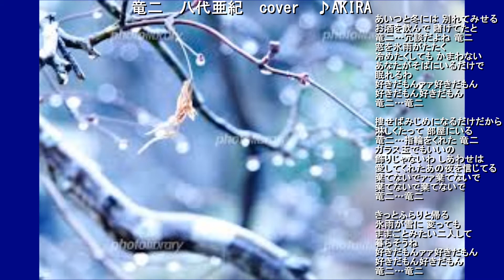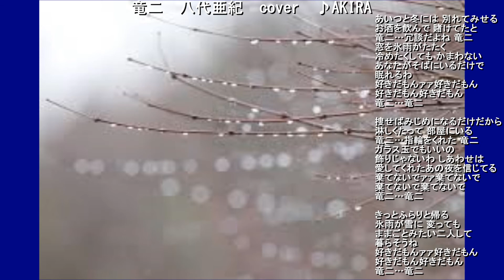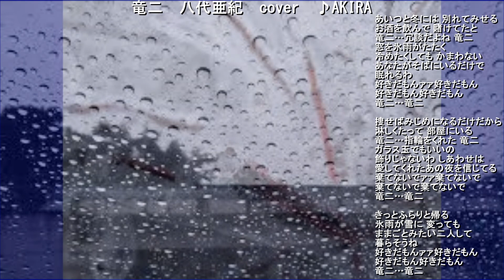竜二 八代亜紀 1987 cover ♪AKIRA